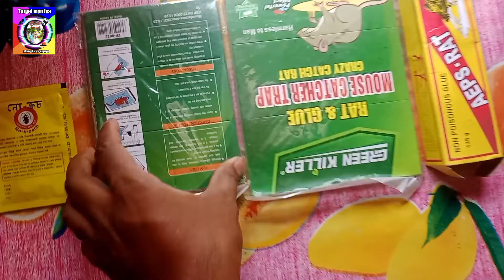Bird and Rat catching gule Tarap.পাখি ও ইদুর ধরা আঠা গ্যাম বিক্রি করা হবে। Target man bd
Imo WhatsApp
Price
Mini disk ১০০
Full disk140
Kouta 220
Ruma 60
কল দিবেন না।
শুধু মেসেজ দিবেন imo WhatsApp a
কল ধরা হয়না।